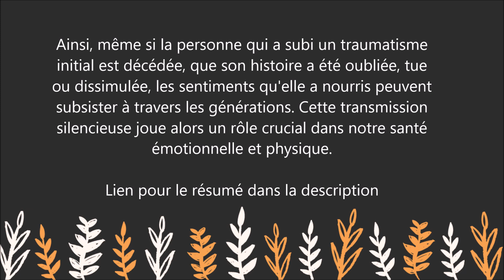Cette douleur n'est pas la mienne - Comment briser le cercle de la transmission familiale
Pour lire le résumé et commander le livre sur Amazon

Dépression, anxiété, douleur chronique, phobies, pensées obsessionnelles... : ces maux que nous ressentons ne sont pas toujours dus à notre histoire personnelle. Comme l'ont montré les dernières recherches scientifiques, ces troubles peuvent être héréditaires et provenir de la vie de nos parents, de nos grands-parents, voire de nos arrière-grands-parents.